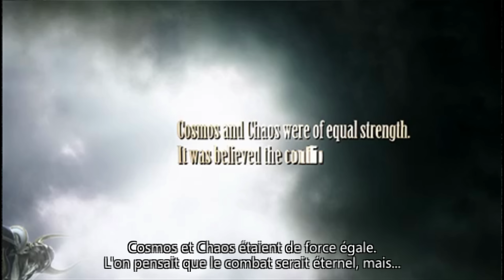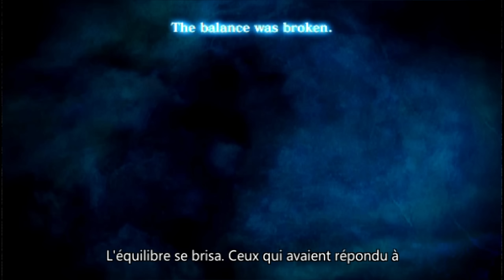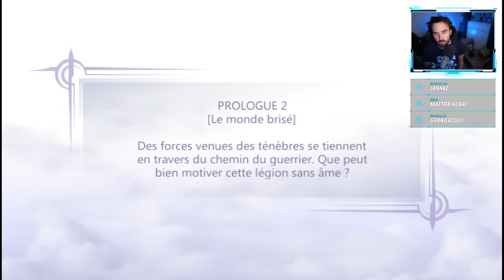LE CROSSOVER ULTIME | Dissidia: Final Fantasy - GAMEPLAY FR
Dissidis Final Fantasy, c'était un sacré rêve de gosse réalisé et c'est encore si bien aujourd'hui !

Dissidia Final Fantasy mériterait largement son remaster ou son remake tant le concept de base était fou ! Un jeu de combat en 3D, acrobatique et spectaculaire à souhait, avec les héros et antagonistes des jeux Final Fantasy. Un pur régal qui fut un des gros hits de la PSP, encore très fun à faire de nos jours !